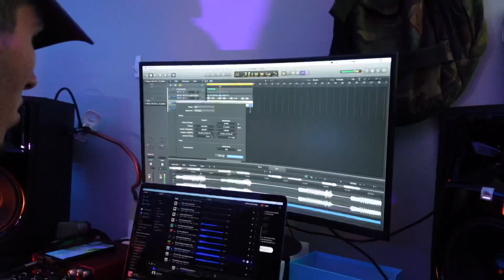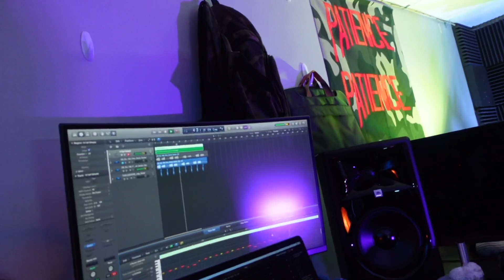Krispel in the studio making a guitar vibe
Shot/Edited by: @lukevaughn9